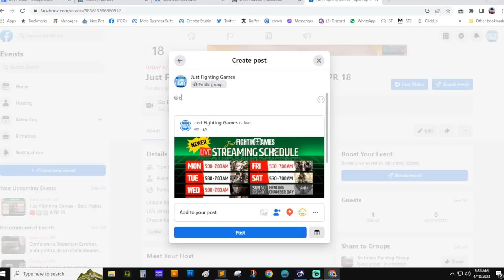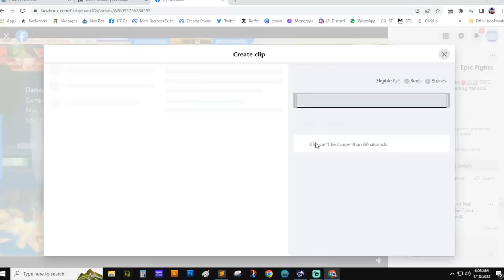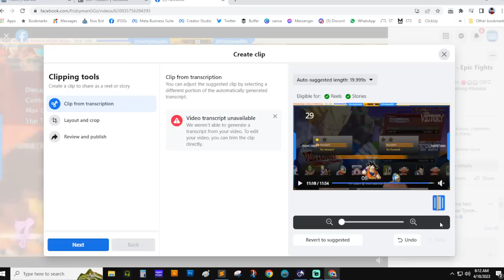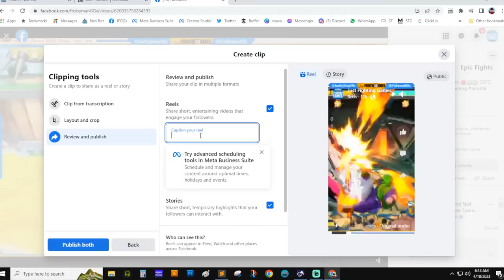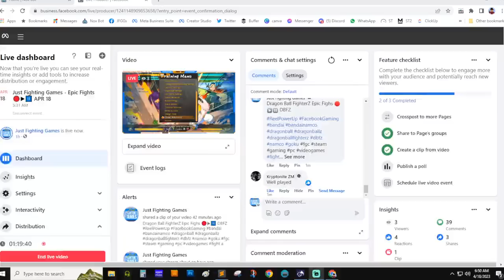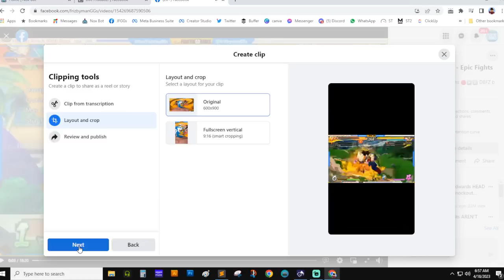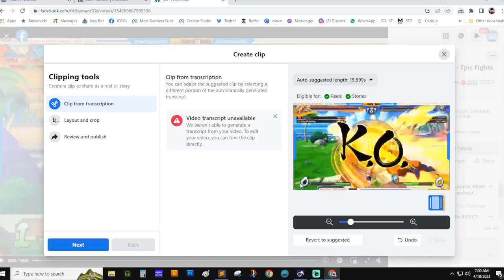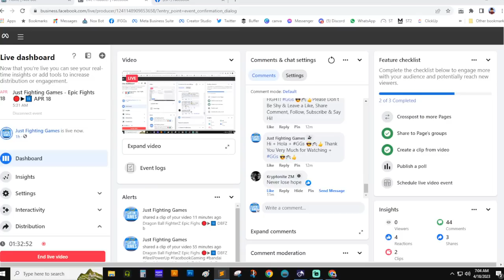Just Fighting Games Epic Fights 🔴▶⏸ APR 18 Dragon Ball FighterZ Epic Fig 1241148909853658